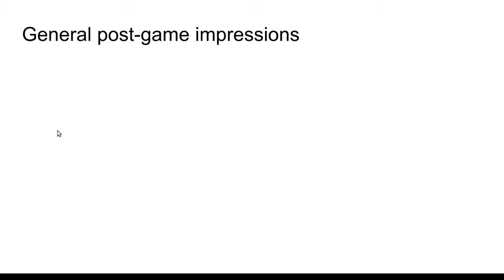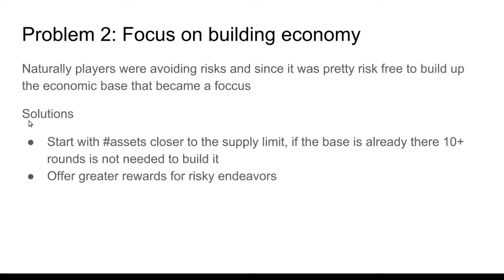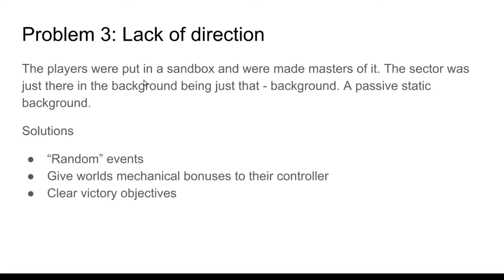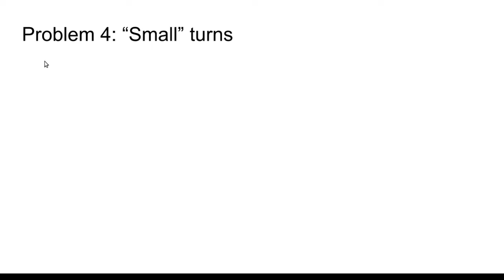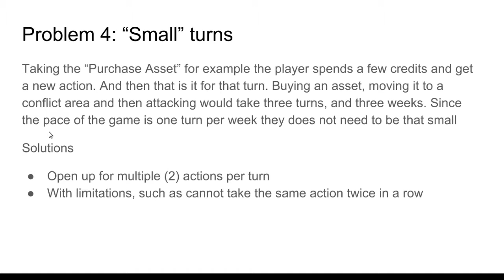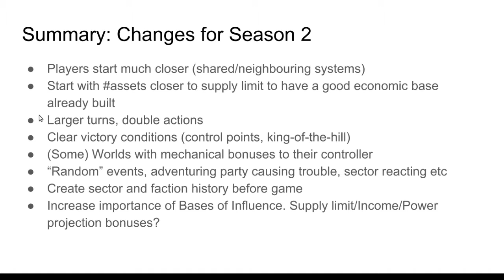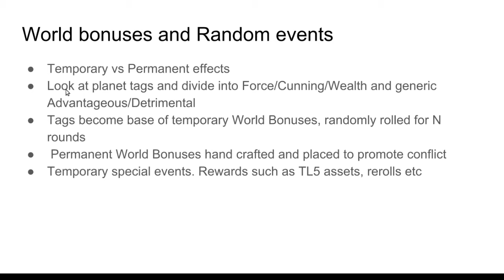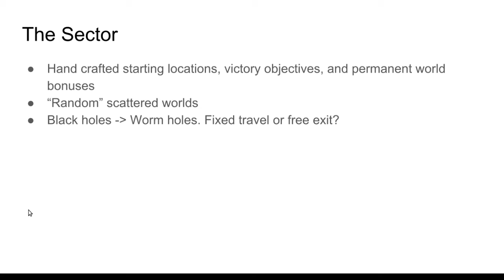Steelbourne Royale Season 1 post-mortem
The first season is at an end and much have been learnt from it. And from the mistakes. I will talk about that and barf forth solutions to make Season 2 even better.